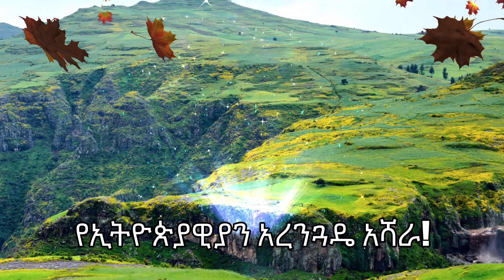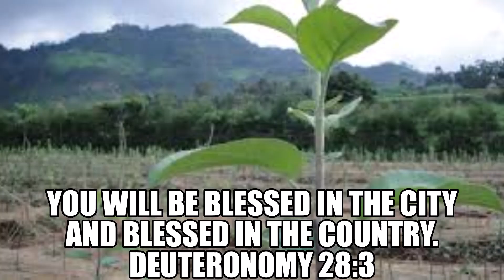የኢትዮጵያዊያን አረንጓዴ አሻራ! የጠሚአረንጓዴዐሻራጥሪ! FOR GREEN ETHIOPIA! ሰላም ለኢትዮዽያ! (CLICK SUBSCRIBE BUTTON )